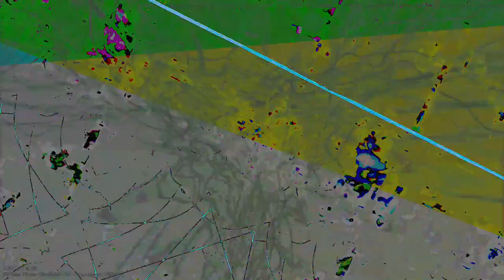[EPILEPSY WARNING] Movie 23 07 21 23h44m38s